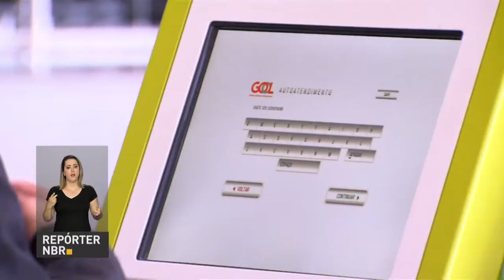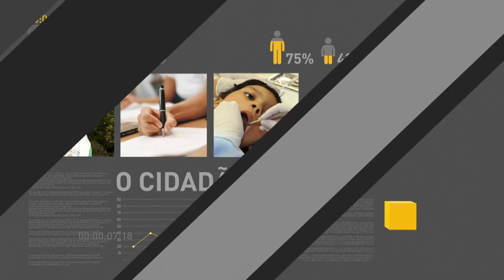Governo elabora conjunto de orientações para facilitar o embarque e desembarque de passageiros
REPÓRTER NBR 20H - 18.08.17: Ministério das Relações Exteriores divulga nota sobre a usurpação das atribuições do legislativo na Venezuela. E mais: Governo elabora conjunto de orientações para facilitar o embarque e desembarque de passageiros nos aeroportos brasileiros. Veja também: aposentados e pensionistas começam a receber a 1ª parcela do 13º salário  a partir de 25 de agosto.